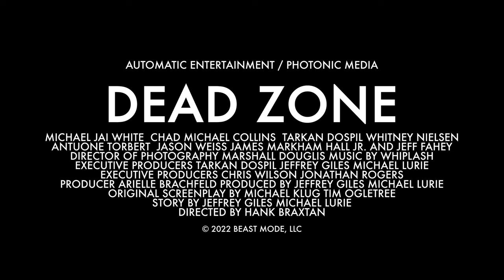DEAD ZONE Trailers (2022)...Hey guys please do not forget to subscribe and click 🔔🔔🔔